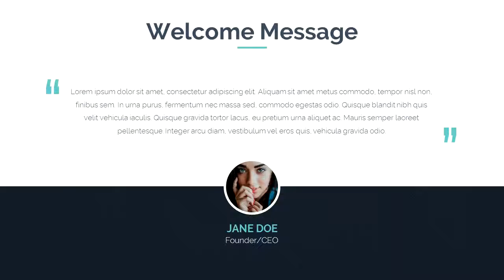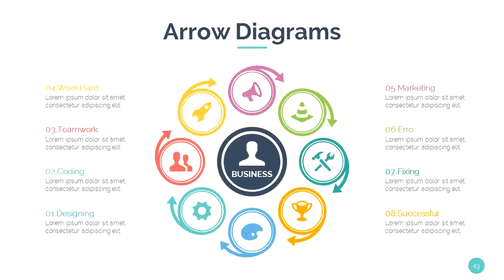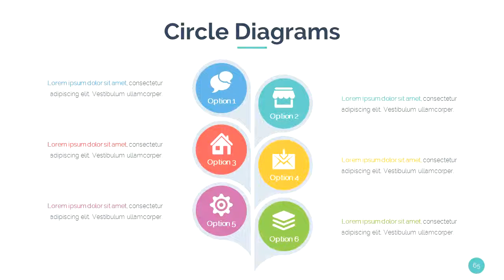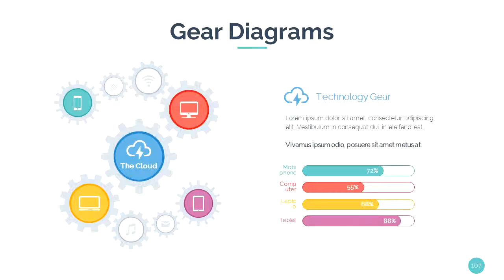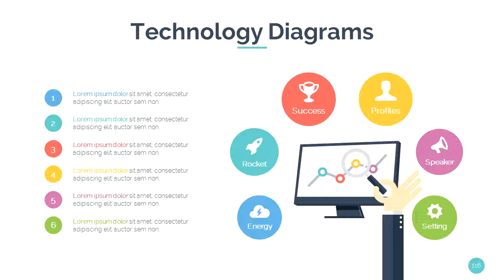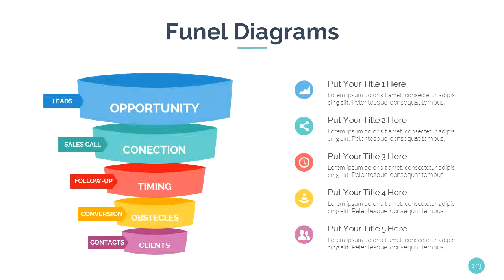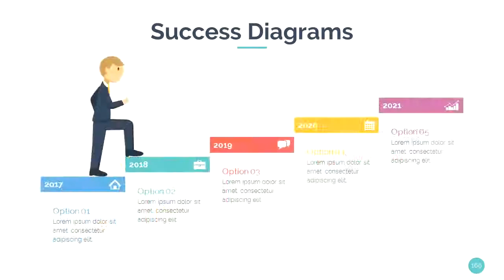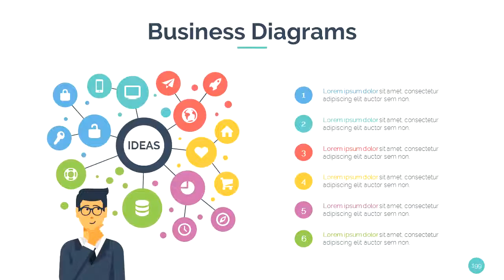Success Google Slides Bundle 2018 - Graphicriver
FEATURES:

* 420+ Unique, Clean, Professional Slides
* Custom animation for each object
* 3 Aspect ratio: 16:9, 4:3 & A4 Print
* 24 Color schemes with light and dark backgrounds
* Easily Editable
* All Graphic resizable and editable
* Include 3000+ vector icons, Easily change size & color
* Easily Editable, Animations, Transitions and more…
* Just One Click for change the color and auto recolored
* World Maps
* More & More…
* Photos used in the demos are not included(It's the policy of Envato)

What inside this bundle:

* 1. Madelen - Ultimate Google Slides Template
* 2. Mavelo - Clean Google Slides Template